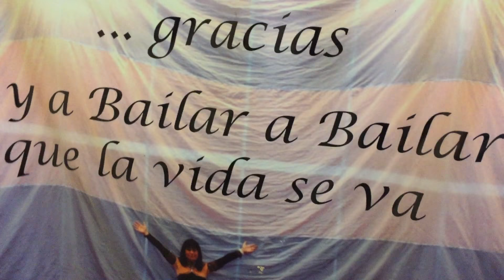Los Hermanos Macana, 3-3, Buenos Aires, La Milonga De Los Zucca, 22.01.2015